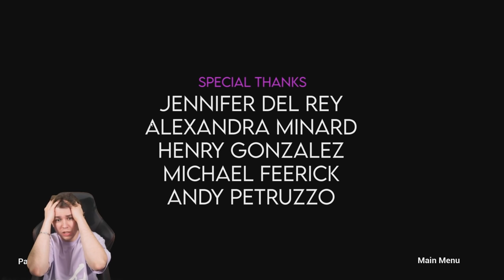[MEGA WITZIG] Dieses Spiel macht Horror Games lächerlich 🤣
Ich geh krachen 🤣 | Sinfeld: Remastered Horror Game mit Sev